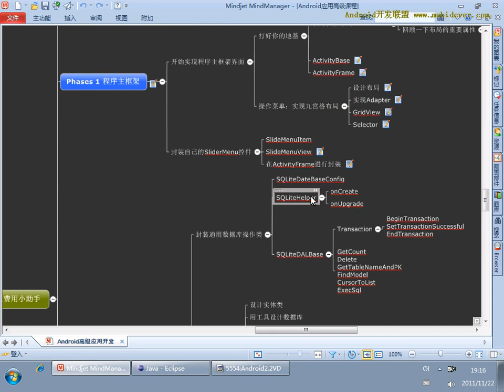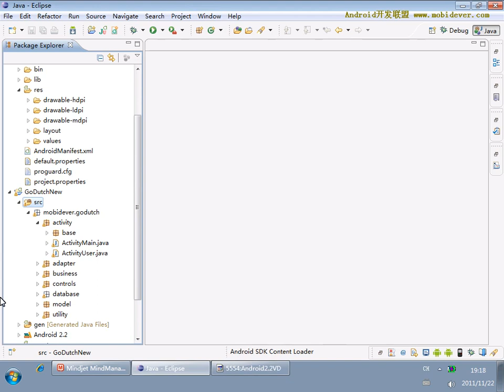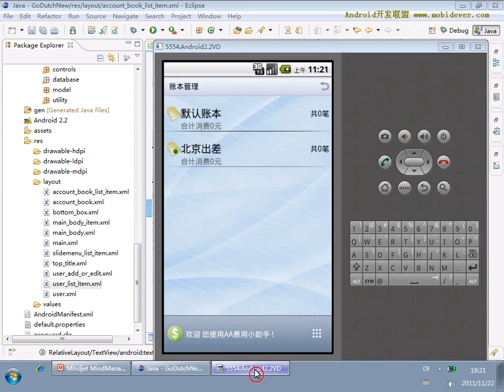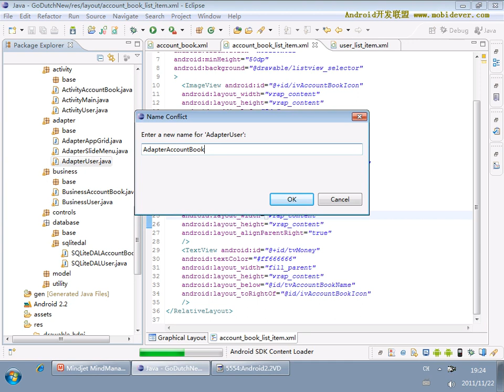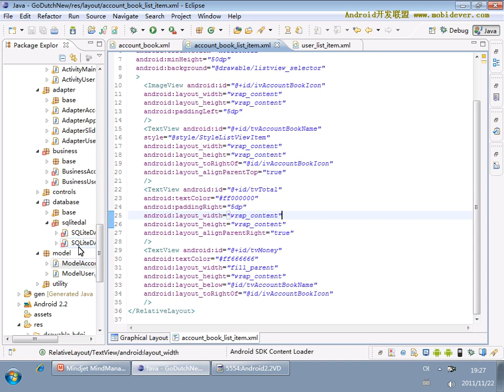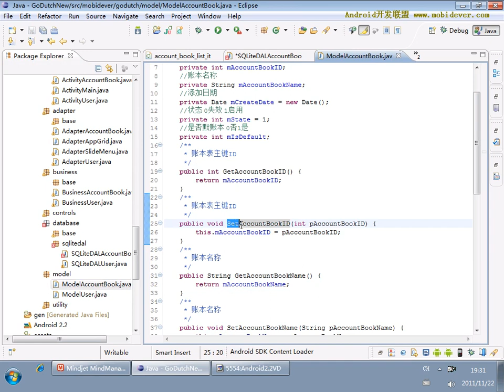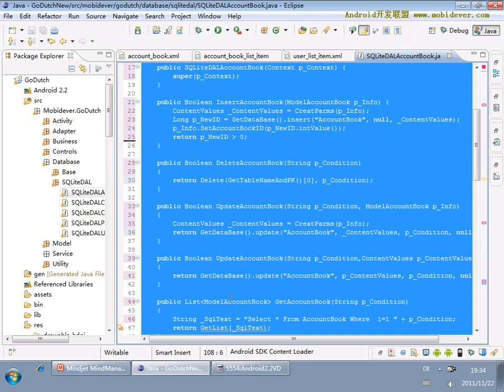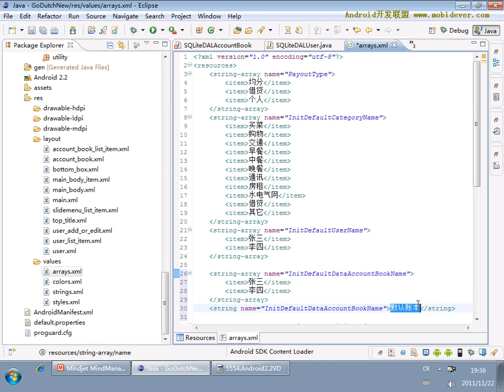Android 项目实战一：AA小助手 35 35 AA小助手项目35 账本管理模块